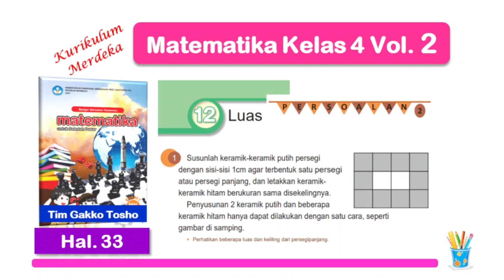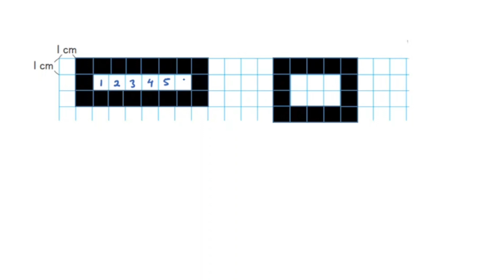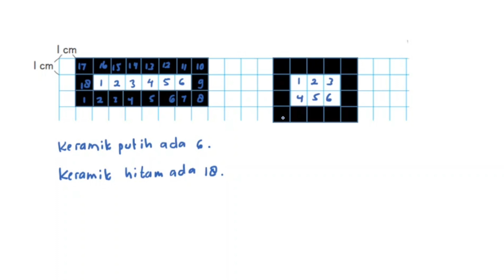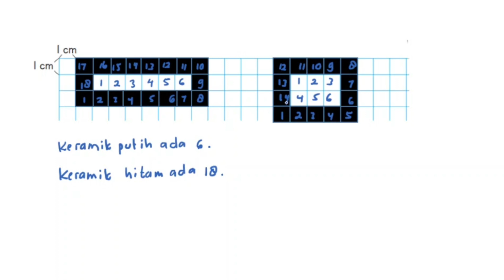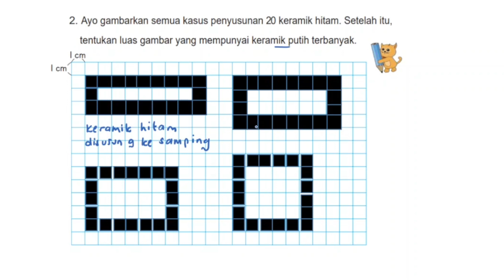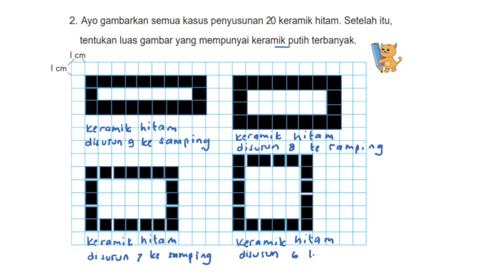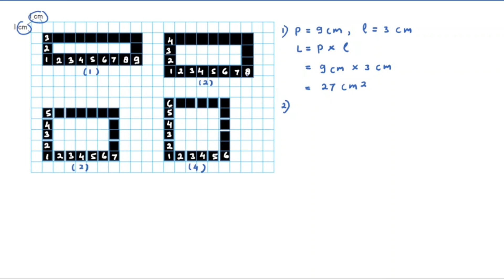Matematika Kelas 4 Volume 2 - Persoalan 2 - Bab 12 Luas - hal. 33 - Kurikulum Merdeka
Persoalan 2 hal. 33 Matematika Kelas 4 Volume 2 Bab 12 Luas - Kurikulum Merdeka